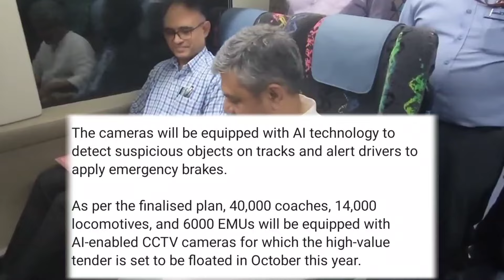Indian Railways "Mission Safety" Biggest Surveillance System Installation Missions Launched 🇮🇳